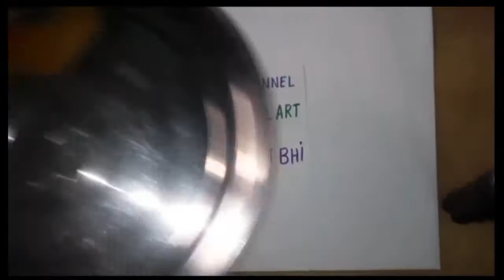wooden print painting /Wood working /Wood projects painting /#122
When  we are able to put our imagination on paper with all its expressions is called Art." In this channel you will find all types of videos with orally & practically explanation which is very useful for a beginnners.

This video is about wooden print painting using by watercolor .

Thanks